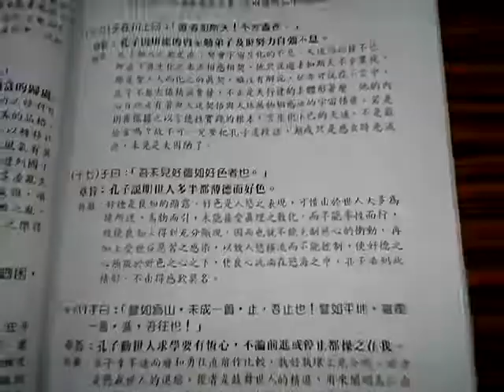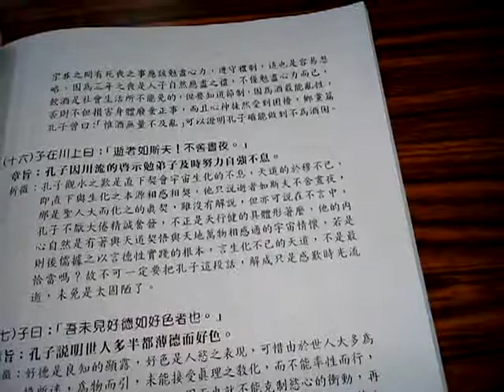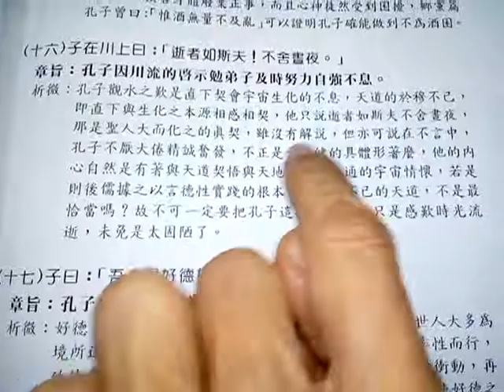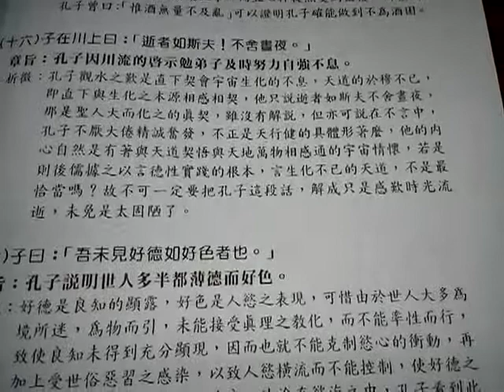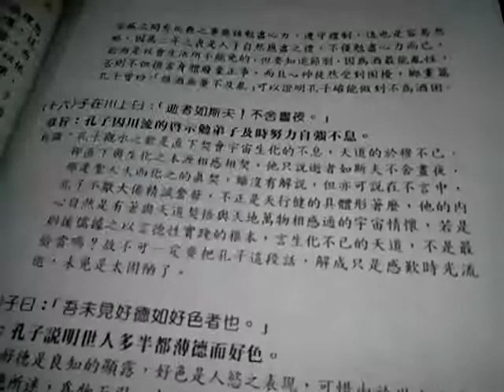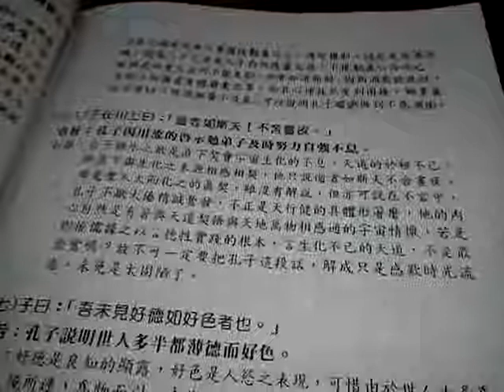愛祥佛堂論語班長者謝講師閩南語講解子罕篇第16章VID 20190914 111522提及喪事情形